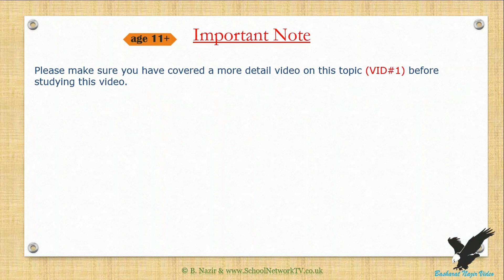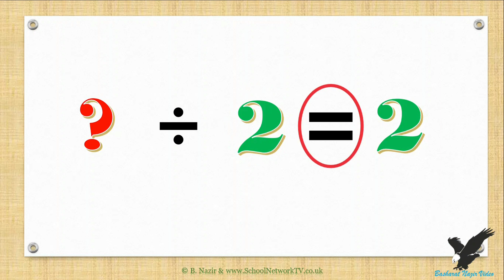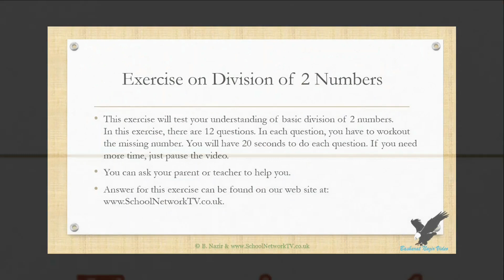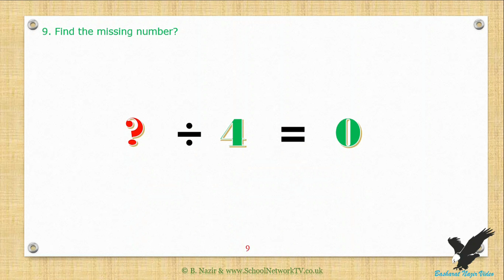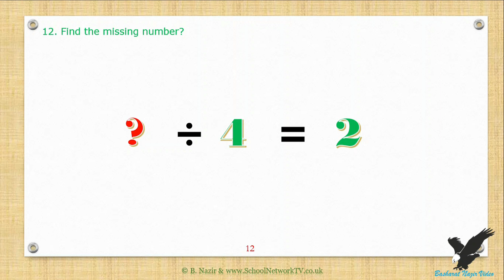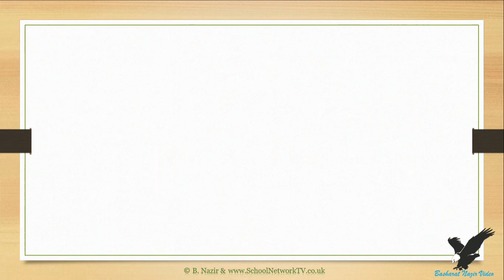VID671 Age;11 yrs+, Division with one missing Number Part 11 Version 2